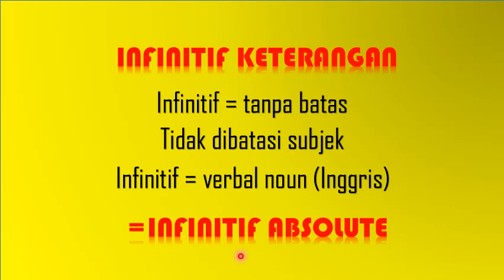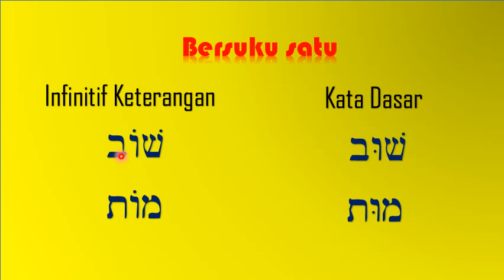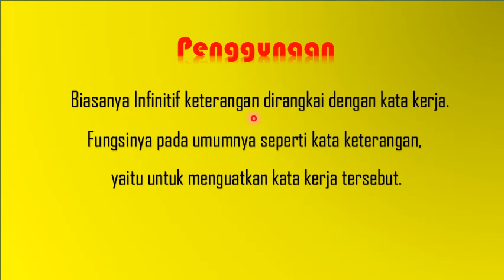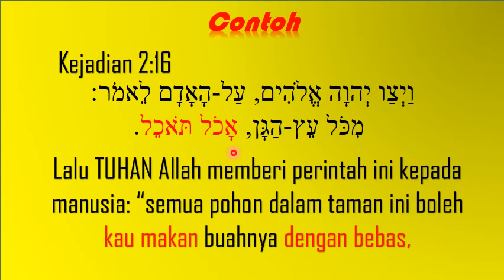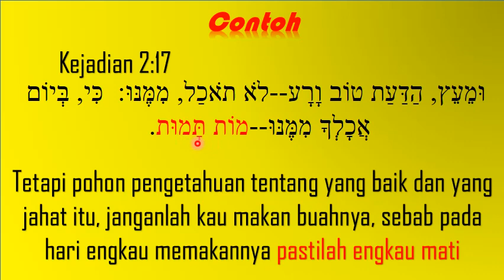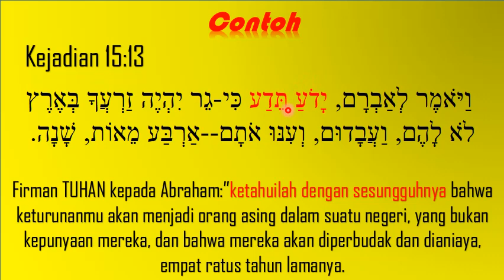BELAJAR BAHASA IBRANI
Infinitif Keterangan dalam bahasa Ibrani, atau infinitif Absolute